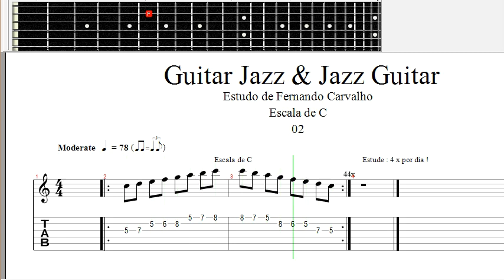Guitar Jazz & Jazz Guitar 02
Escala de C
Tenha mais Swing apenas estudando
Guitar Jazz & Jazz Guitar